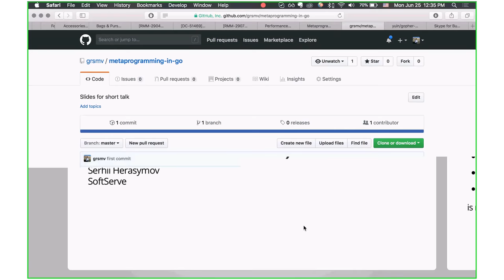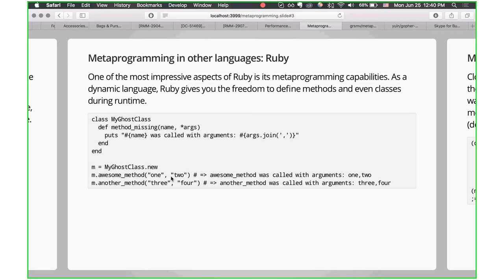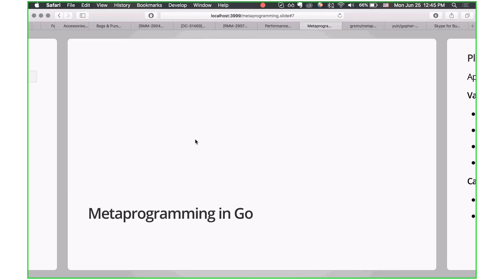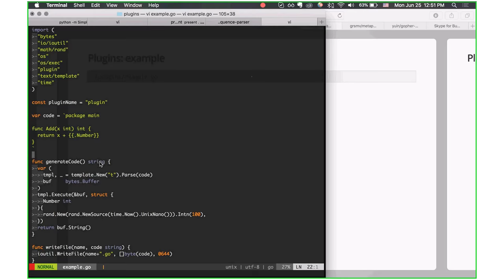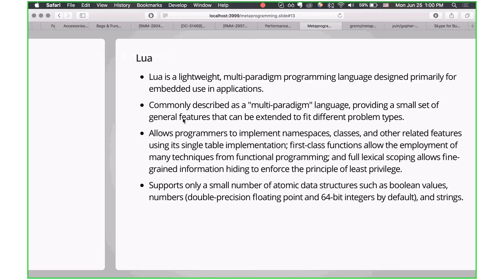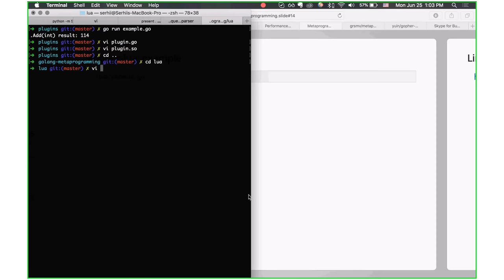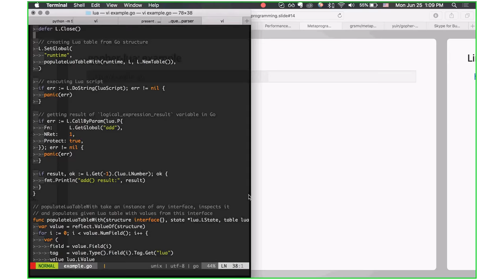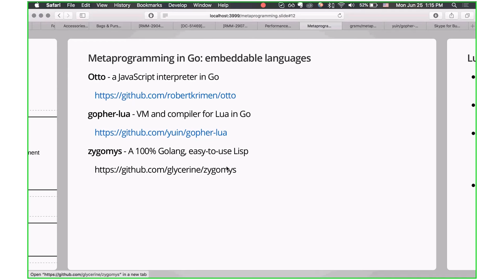Metaprogramming in Go: building Monsters with (almost) bare hands by Serhii Herasymov (Rus)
During presentation you will become familiar with essence of metaprogramming, ways it's implemented in other languages (such as Ruby, Closure and Julia) and two ways of it's usage in Go: with  plugin subsystem and package and with embeddable languages (Lua, JS, LISP) Resources for presentation (slides and code)